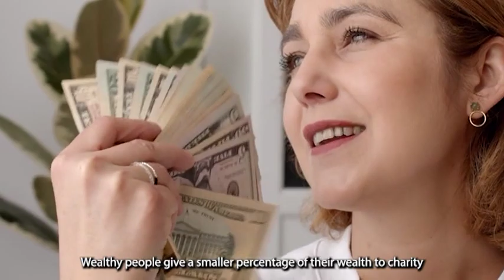The Freedom to be Generous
Who in our time is most generous? Who has the greatest capacity to give, and do they do it?